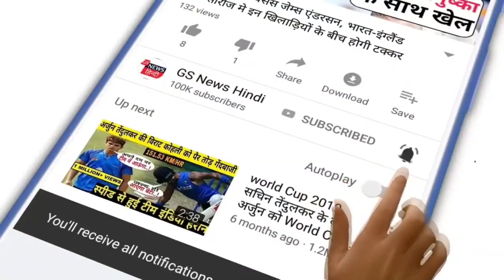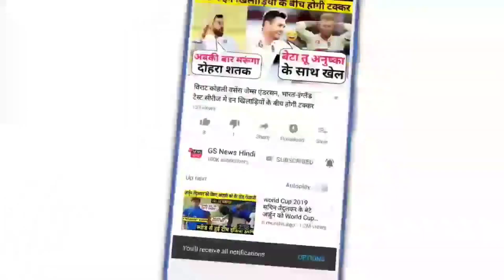हवा में लहराता हुआ पाइप निजी ट्रैवल्स की बस में घुसा,हादसे का विडियो virul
पाली जिले में  जयपुर-अहमदाबाद एनएच-162 पर सांडेराव के निकट लापरवाही के चलते घातक हादसा हो गया। सांडेराव कस्बे से 3 किमी पहले मंगलवार शाम करीब 4.30 बजे भूमिगत गैस पाइपलाइन बिछाने का काम चल रहा था। कंपनी की टीम 100 फीट लम्बे पाइप को हाइड्रोलिक मशीन के जरिए खड्डे में डाल रही थी, लेकिन पाइप हवा में लहराता हुआ वहां से गुजर रही निजी ट्रैवल्स की बस में घुस गया और बस के आर-पार हो गया। इस हादसे में बस में बैठी एक महिला का सिर धड़ से अलग हो गया और एक युवक का सिर फट गया। इसके अलावा 13 लोग घायल हो गए। मौके पर अफरा-तफरी मच गई। पुलिस को सूचना मिलते ही वह मौके पर पहुंच गई।  शव को बाहर निकाला गया। घायलों को सांडेराव अस्पताल लाया गया। दो घंटे की मशक्कत के बाद पुलिस ने हाईवे को फिर से चालू कराया।बताया जा रहा है कि चलती बस में जैसे ही पाइप घुसा और महिला का सिर धड़ से अलग हुआ। मुसाफिरों में हड़कंप मच गया। लोग घबरा गए और किसी भी तरह बस से निकलने की कोशिश करने लगे। पुलिस ने बताया कि काम के समय रोड को एक तरफा नहीं किया गया, जिसकी वजह से यह हादसा हो गया। चार दिन पहले पुलिस ने इसी कंपनी के जेसीबी और ट्रैक्टर को हाईवे पर गलत तरीके गलत से खड़े रहने के कारण जब्त कर लिया था, इसके बावजूद कंपनी ने लापरवाही बरतती रही।